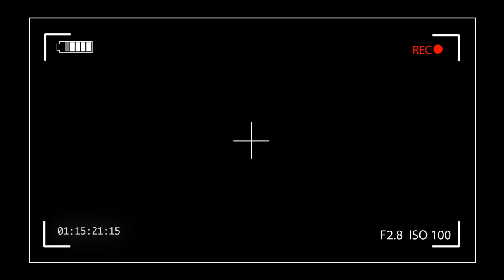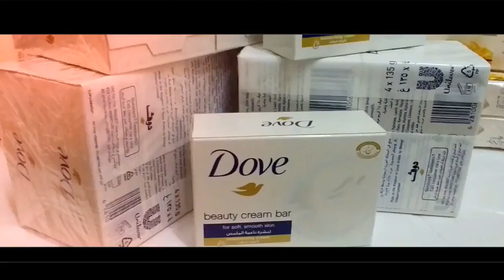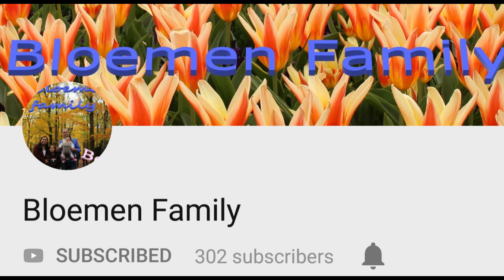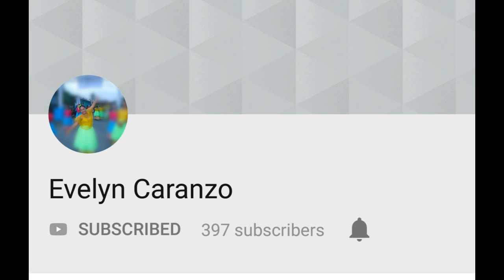Pasalubong haul part 1 l SAUDI ARABIA VLOG 14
mga sadik dahil malapit na tayo mag bakasyon.. namili na akong ng pwede nating ipasalubong